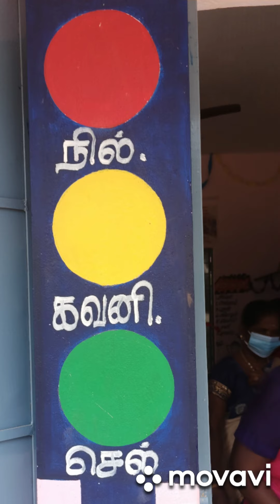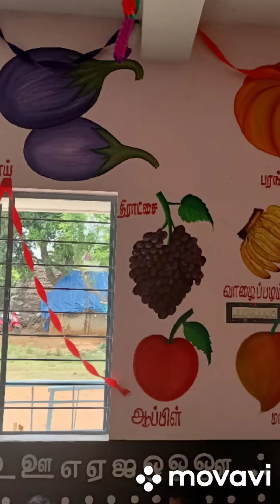Poshan Vatika....plantings of trees and plants.....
Locally available Fruits vegetables and green leaves.